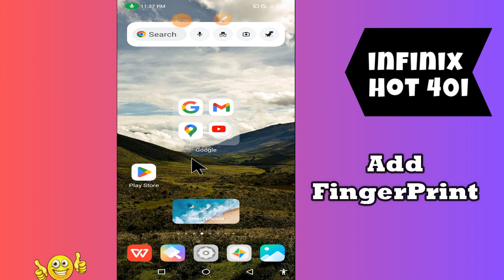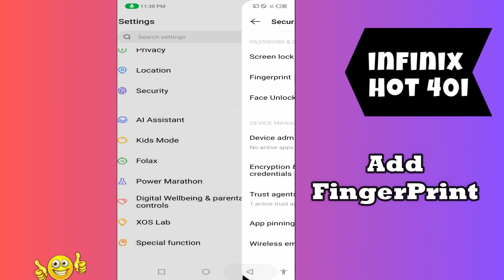Add FingerPrint infinix Hot 40i || How to add fingerprint options || Fingerprint settings